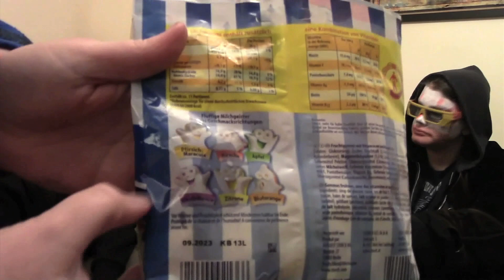Lets Try- Random German Stuff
Teddy and Jurnis recently visited Germany and brought back some stuff to try!